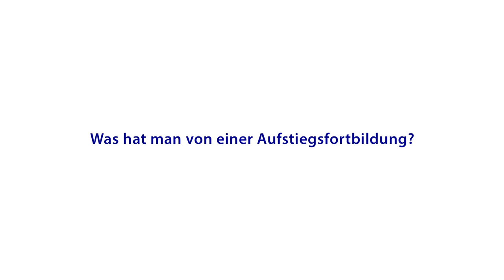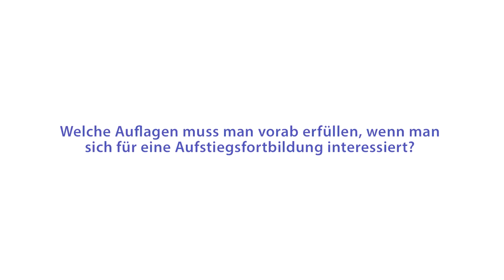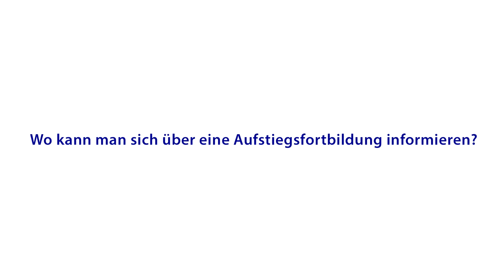New Perspective MOOC - Interview: Ulrich Hoffmeister (IHK zu Lübeck) - Aufstiegsfortbildung